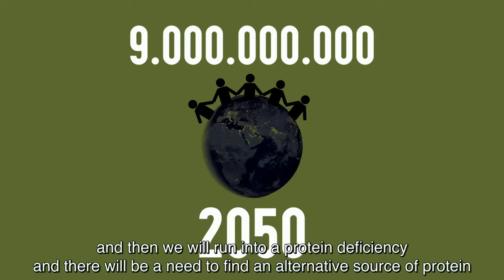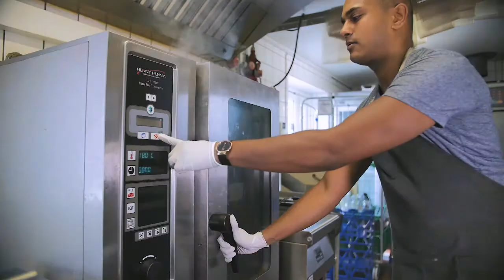Entoma Petfood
Entoma Petfood propose natural dog food to propose the best for our dogs and our planet! We therefore develop delicious natural treats based on an innovative protein source from insect (Hermetia illucens). Focusing on quality and sustainability, our natural products are both beneficial for your dog and for the planet !